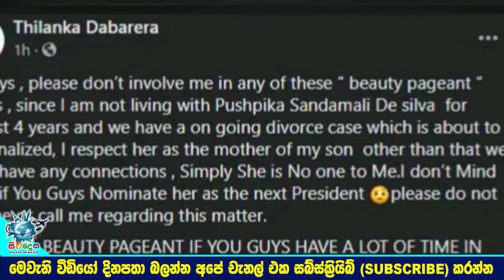විවාහක රූ රැජිණ කිරුළ අහිමිවු පුෂ්පිකාගේ සැමියා දික්කසාදය ගැන පළමු වරට මාධ්‍යයට හෙළිකල කතාවPushpika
එයා මගේ දරුවගේ අම්මා විතරයි..
අපි අතර කිසිදු සම්බන්ධයක් නෑ.. ඒ නිසා මේ ගැන මගෙන් අහන්න එපා
විවාහක රූ රැජිණ කිරුළ අහිමිවුණු පුෂ්පිකාගේ සැමියා දික්කසාදය ගැන පළමු වරට මාධ්‍යයට හෙළිකල කතාව. .Pushpika De Silva